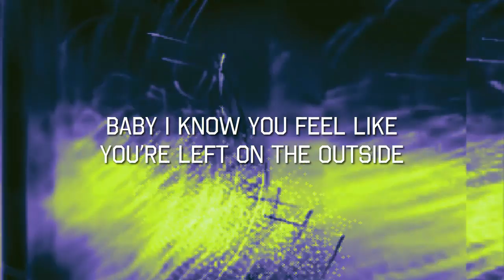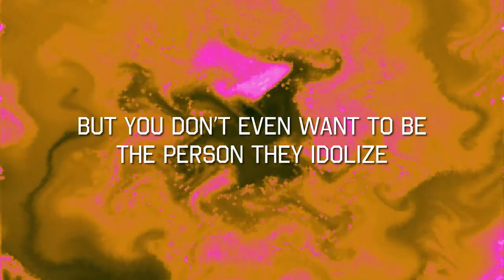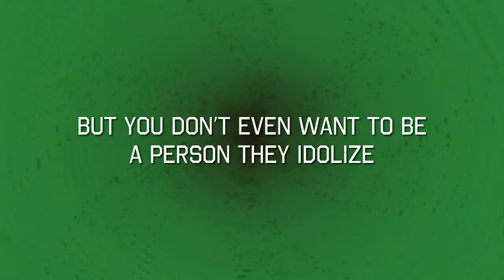Sparkles* - Mary-Go-Round (Lyrics)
Mary-Go-Round is a track Sparkles* which was made in Silverdale, WA and Los Angeles, CA in hotel rooms to celebrate almost 100k people following him Twitter (@GhostOfSparkles).